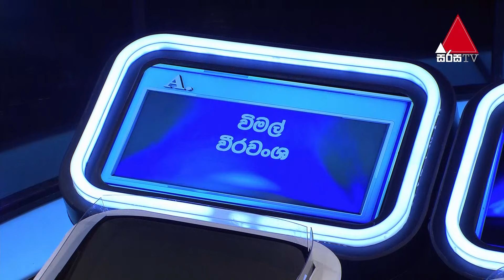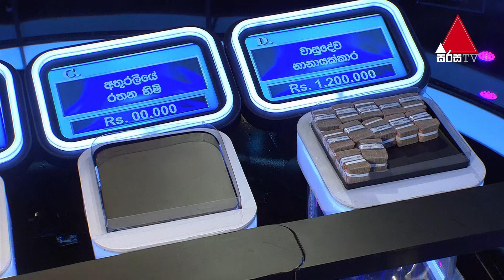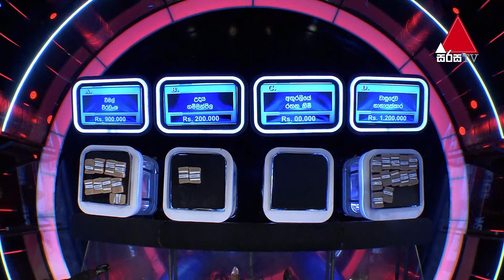Five Million Money Drop S2 | Sirasa TV